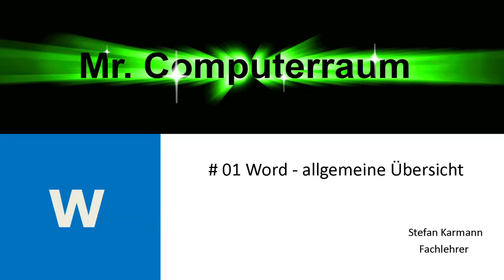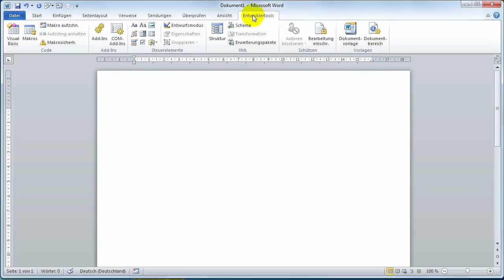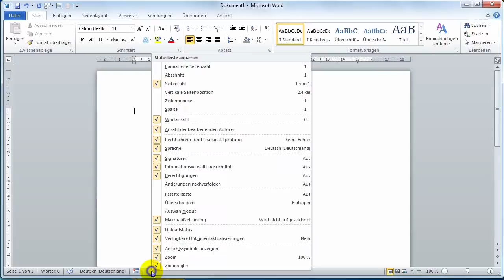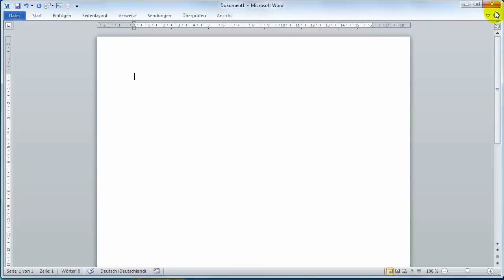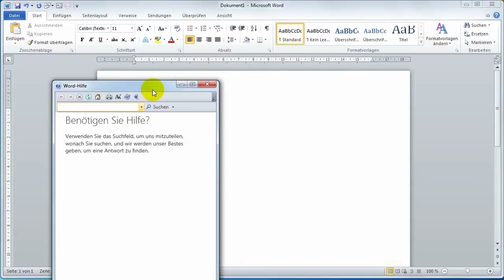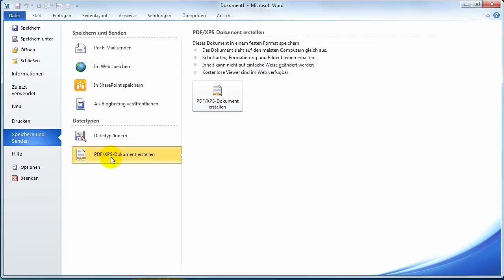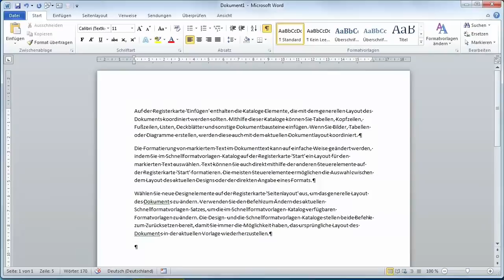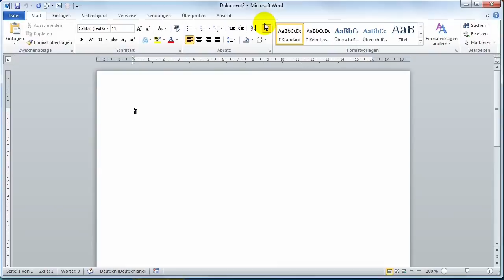01 MS Word 2010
Allgemeiner Überblick Über Word 2010!
- Menüband
- Word-Optionen
- Entwicklertools einschalten
- Statuszeile
- Zeilennummern der Statuszeile hinzufügen
- Zoom
- Schnellstartleiste
- Befehl "Berechnen"
- Menüband ausblenden
- Word-Hilfe
- Hintergrundbereich "Datei"
- Vorlagen
- Drucken
- Optionsschaltflächen
- Menü Schriftart
- Menü Absatz
- Absatzmarken
- Dokumenten-Vorlage "norma.dot" verändern